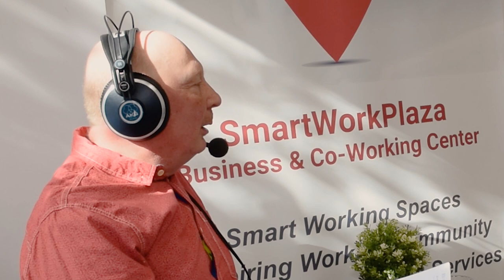Fibromyalgia - Tri. Tolonen FinnRadio.FM haastattelussa - Jakso 13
Tri Tolonen kertoo Fibromyalgiasta.

Terveydessä tukena Anni's Vital Shop.

Suomalainen ääni maailmalla 24/7